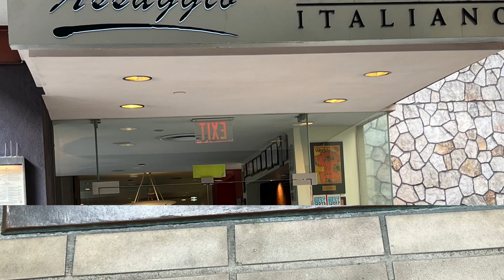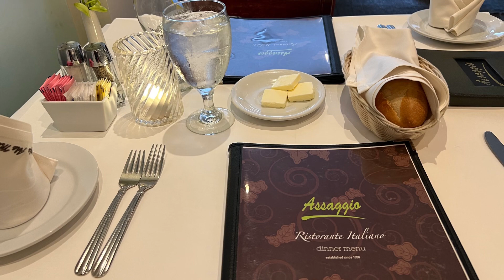SHRIMP pasta | Italian Restaurant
I had an early dinner with a beautiful and sweet friend at Assagio in Ala Moana Shopping Center. I was stuffed 😁.

                Lockwood